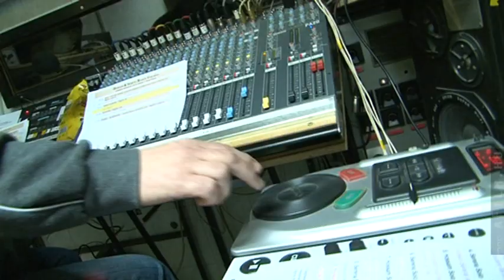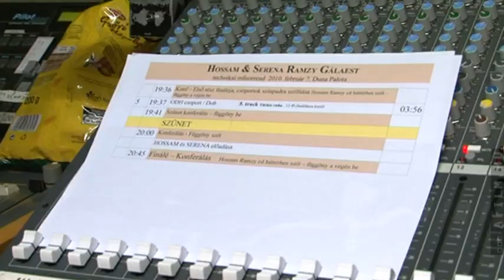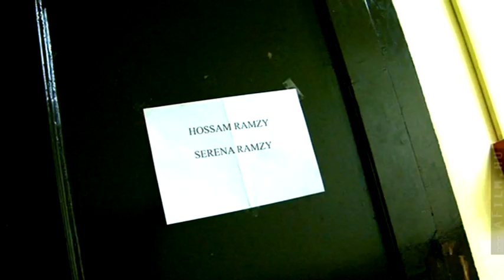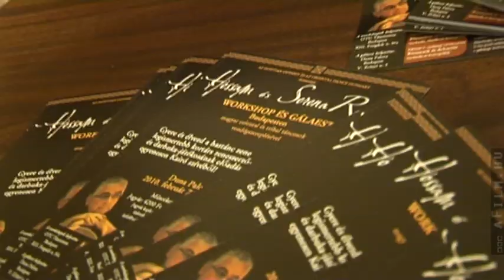Ramzy Galashow - Behind the scenes... / Sefirah & Oriental Dance Hungary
February 2010 Budapest, Hungary

Video, edit: aFilm.hu